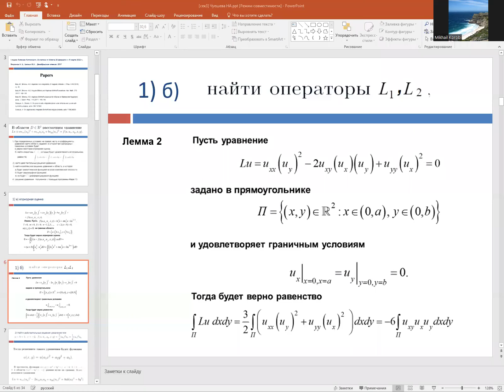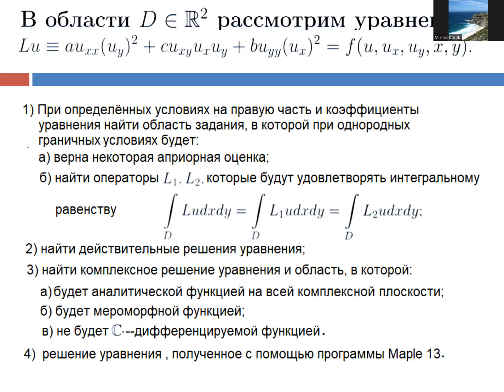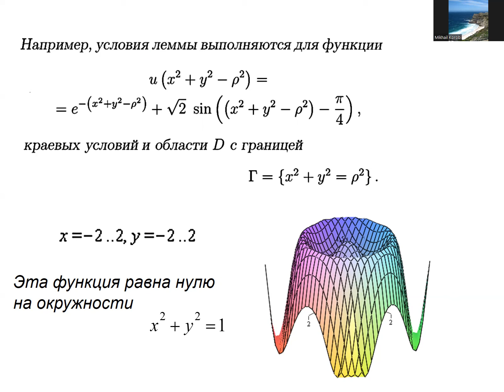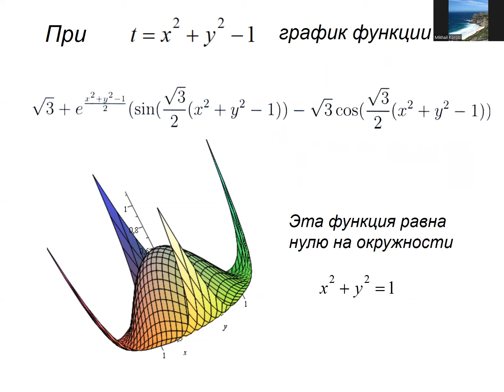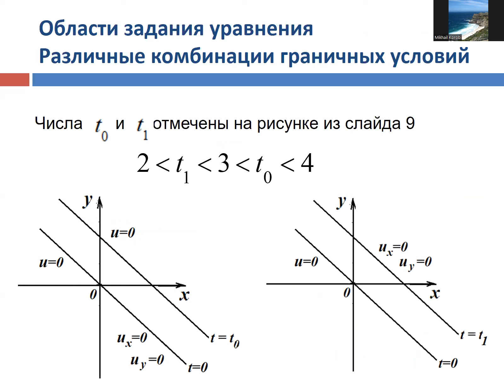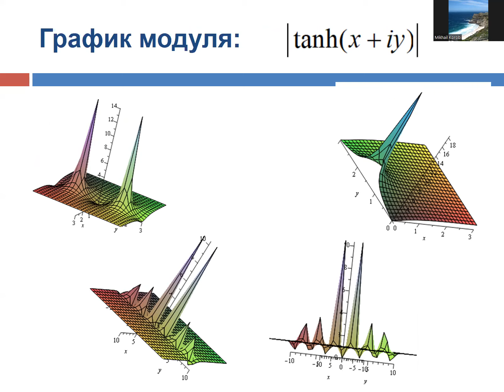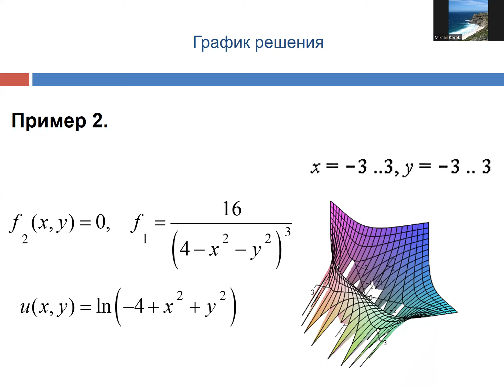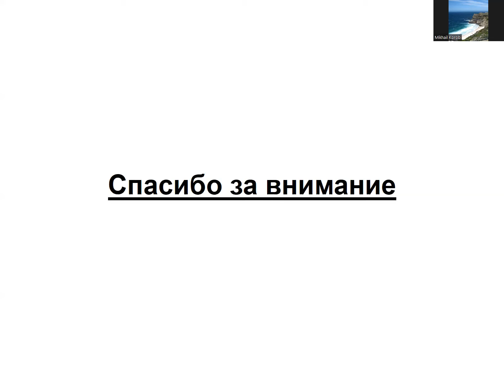GA 2022: Н. А. Чуешева — Об одном нелинейном дифференциальном уравнении второго порядка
Доклад сделан на конференции по геометрическому анализу 2022.